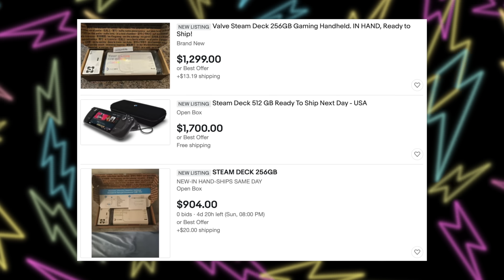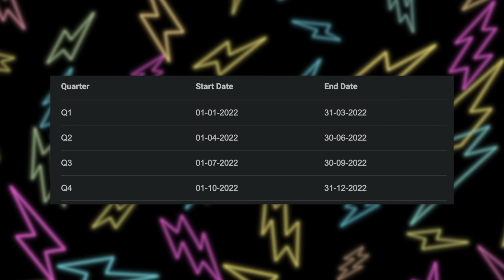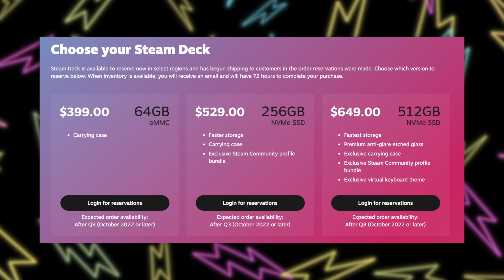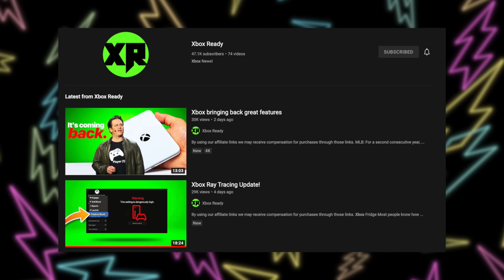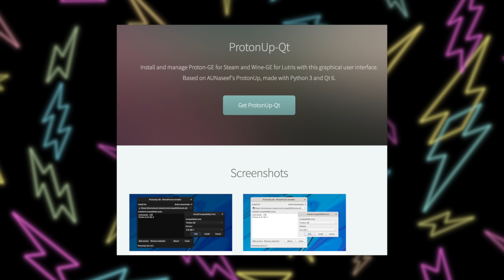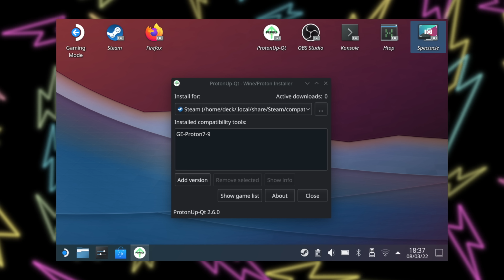Steam Deck Shipments Increased + Lego Star Wars best settings!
Are you enjoying LEGO Star Wars?

Pauroty 60% Wireless Mechanical Keyboard
Stand Base for Steam Deck

Valve:
Welcome to Q2! We've just sent out the first set of order emails to Q2 reservers (in order of reservation time). Starting today we're ramping up Steam Deck shipments, and will be sending more order availability emails every week. Sometimes even twice a week!

We've also updated the Steam Deck product page to clarify what Q2, Q3, and After Q3 mean in terms of months. No reservation windows have been changed or delayed, only some additional info. Log in and visit this page to see your quarterly estimate: